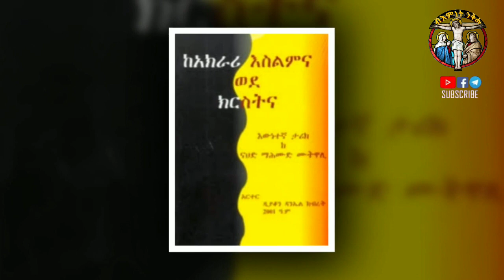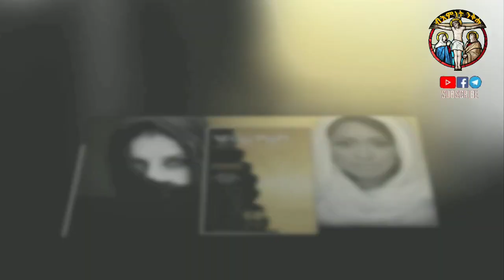ካብ ኣክራሪ ምስልምና ናብ ክርስትና (2ይ ክፋል)